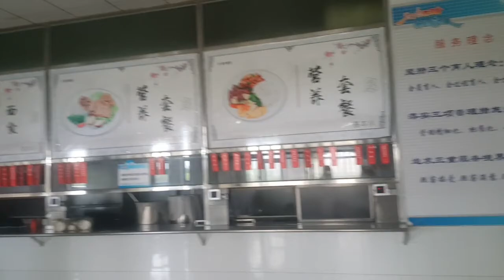Beijing University of Civil Engineering and Architecture (BUCEA)